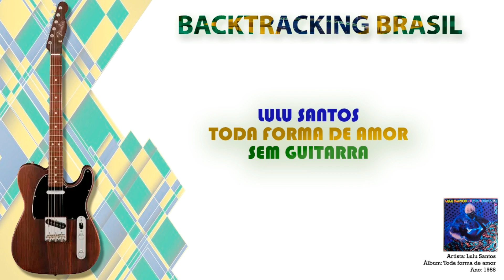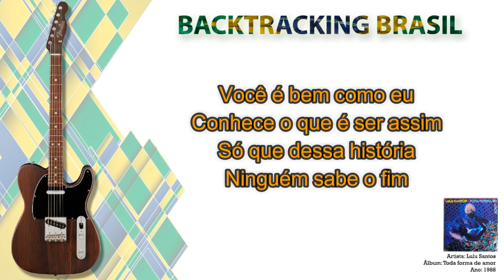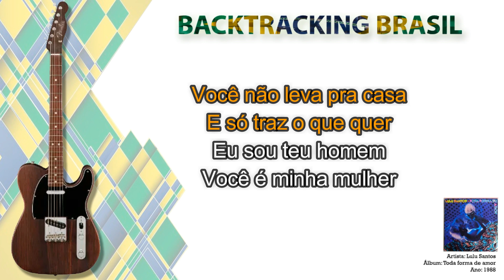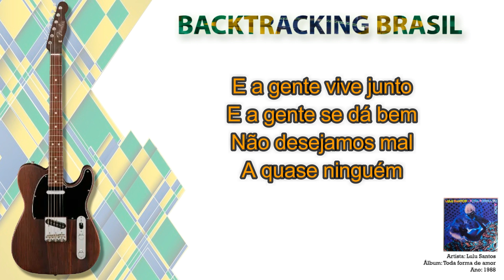Toda forma de amor - Lulu Santos - Backtracking sem Guitarra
NA COMPRA DO NOSSO SUPER PACK VOCÊ LEVA TOTALMENTE DE GRAÇA:

🎹🎹🎹🎹🎹🎹 ACESSO VITALÍCIO 🎹🎹🎹🎹🎹🎹

🏆🏆🏆🏆🏆 ATUALIZAÇÕES MENSAIS 🏆🏆🏆🏆🏆

🎤 Artista: Lulu Santos
💿 Álbum: Toda forma de amor
📆 Ano: 1988